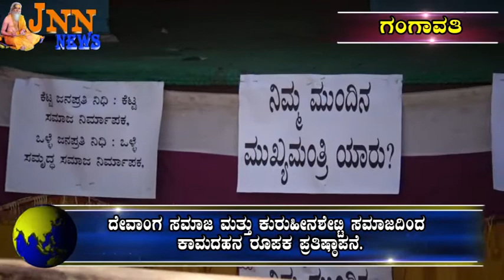JNN News Gangavathi 28 02 2018